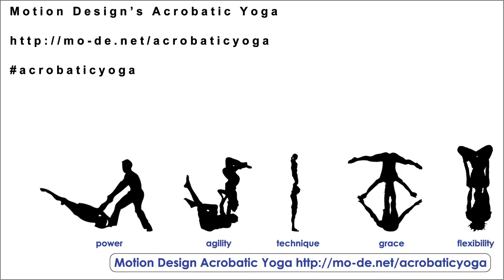Acrobatic Yoga Practice Session -W- Stephanie and Lex Peters